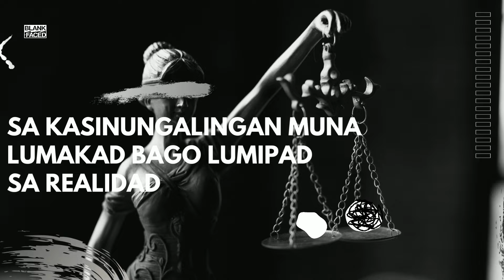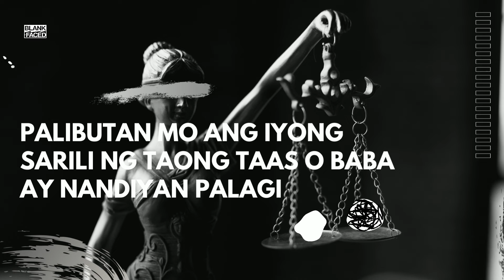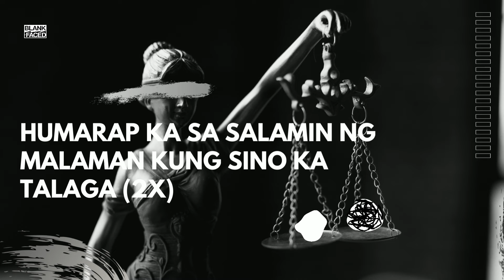MAGGØT - KONSENSYA (Official Lyric Video)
Written and Performed by: MAGGØT
Produced, Mixed and Mastered by: Emmery Lawan (Ems)
Video edited by: Alszyrra Bernardo